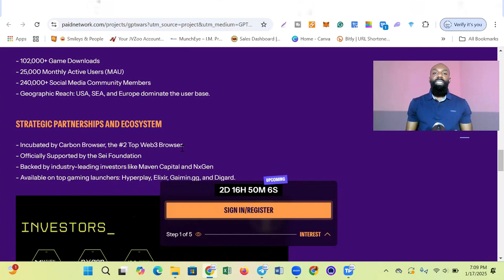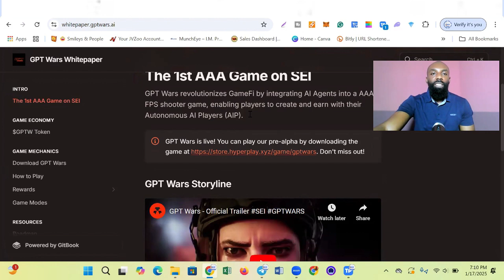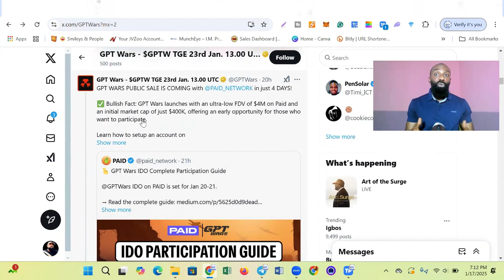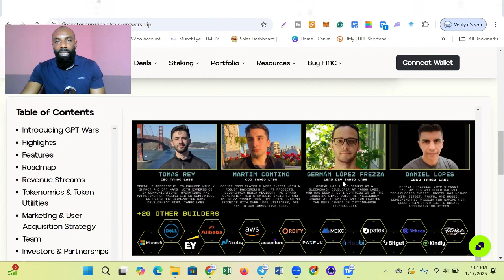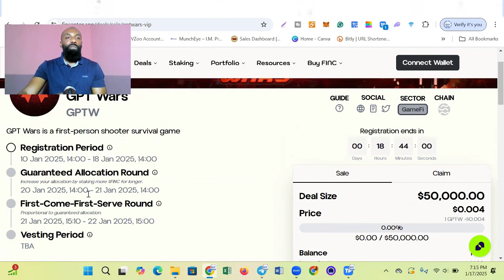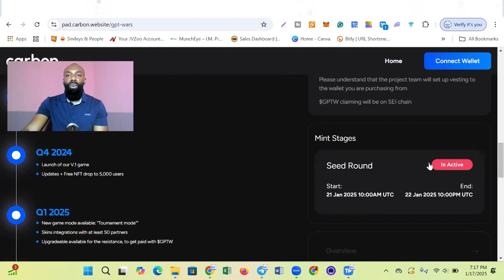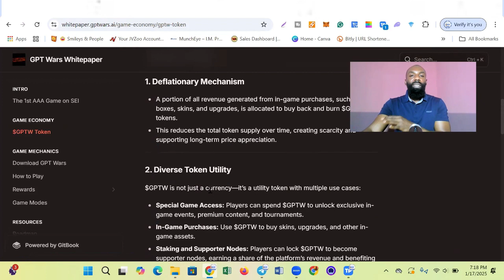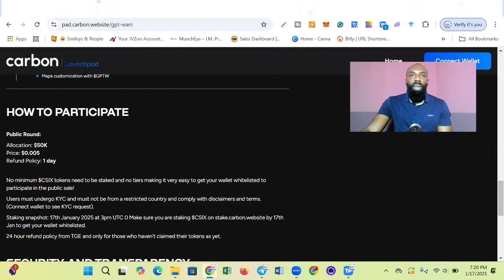GPT Wars: Building the next generation of Autonomous AI Players ☁ Crypto Dreams ☁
or

☝️ I'm not a financial advisor and you should do your own research before investing money into crypto